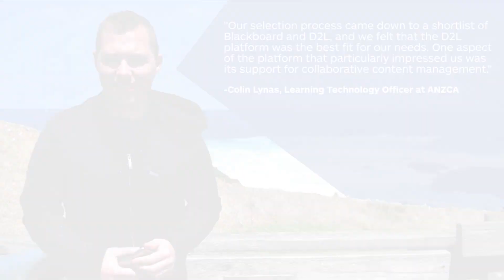ANZCA Builds a Collaborative Learning Platform with D2L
ANZCA is the body that supports 87 percent of anaesthetists in Australia and New Zealand. To empower thousands of potential learners with ready access to the education and training resources they need to thrive in their fields, ANZCA uses a learning management system powered by the D2L platform.